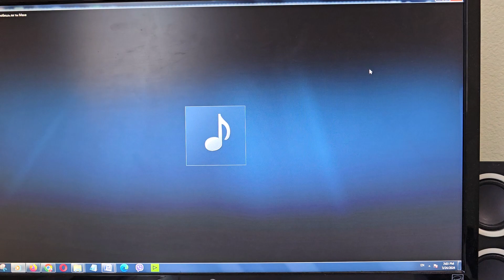Кифа музыка. Sunset KIFA OPERA Musical